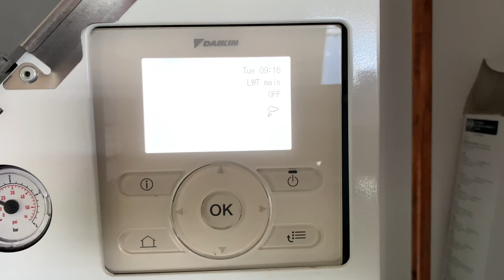Daikin Low Temperature - Heating ON & OFF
A quick guide on how to manually switch your heating on & off

*adjusting the system without fully understanding it may cause adverse effects such as increased running costs or damage to the system. If in doubt always refer to the user manual or seek expert advise.